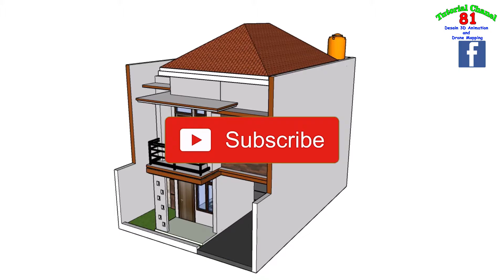Desain rumah minimalis 2 lantai 7.5 x 11 meter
Ukuran rumah 7.5 X 11 meter
terdiri dari :
A. lantai 1 :
- Ruang tamu
- Ruang keluarga
- Ruang makan
- Kamar tidur utama (kamar mandi dalam)
- Dapur
- Kamar mandi
- Taman belakang
- Carpot
B. Lantai 2
- Ruang keluarga
- 2 kamar tidur
- Kamar Mandi
- Ruang Cuci dan jemur
- Balkon belakang